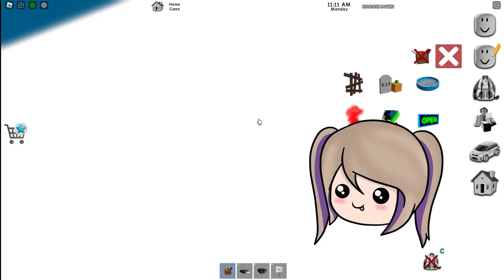Lynita Bebé se ESCAPA de su Casa en Brookhaven Roblox!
Hola, soy Lyna! En este nuevo video de roblox les traigo brookhaven con @Chocoblox, donde Lynita bebé se pelea con su papá y decide irse de su casa para vivir sola!